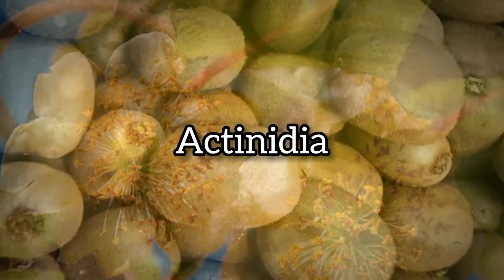Kiwifruit Helath Benefits కివి ఫ్రూట్ ఆరోగ్య ప్రయోజనాలు